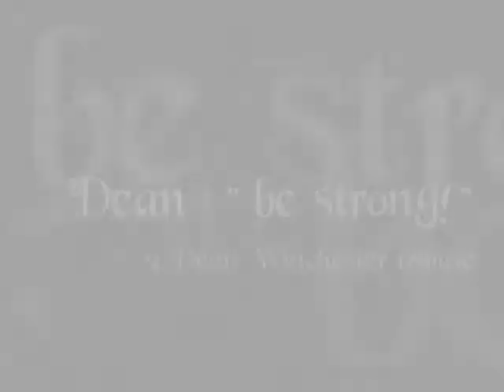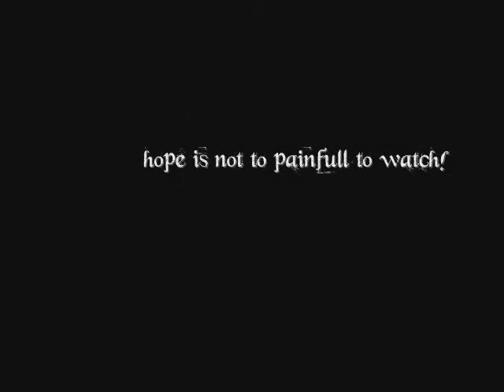Dean: " be strong!"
This video is part of a trilogy I'm currently working and has to the the second video, after Dean's Prayer, set of videos dedicated to the wonderfull show that is Supernatural and also to the wonderfull character that is Dean Winchester.

Th story: is basically Dean's thoughts while he's trapped in Hell and the only thing that keeps him sane is the memories of the ones the loved and some of the ones he loved and lost. These thoughts make him strong. The plot of the vid came after I heard the wonderfull song of Delta Goodrem "Be strong".

This video goes to my sister Oana.